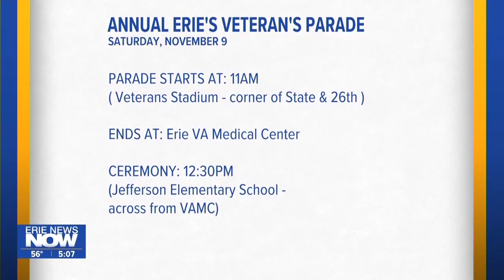Erie County's Veterans Day Ceremony